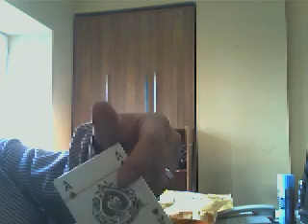DAGCI7's webcam video March 30, 2011 06:25 AM